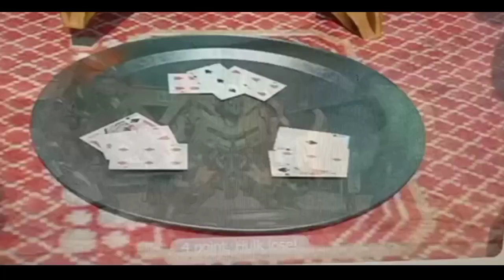Transformers:Rise Of The Beasts-Optimus Prime Vs Bumblebee.Robots Beasts.part.5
Transformers:Rise Of The Beasts-Optimus Prime Vs Bumblebee.Robots Beasts.part.5. Complete.